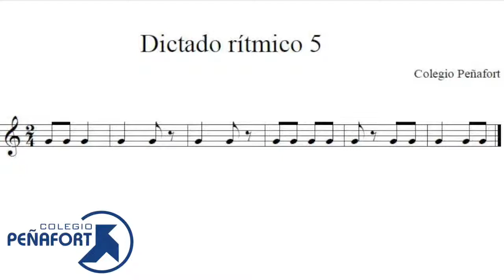Dictado rítmico 4 3º Primaria Colegio Peñafort.